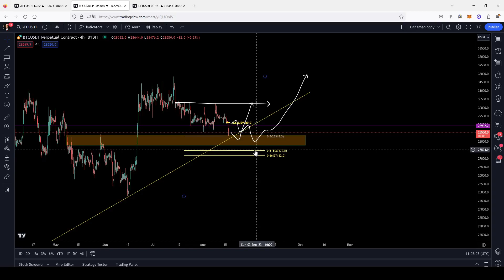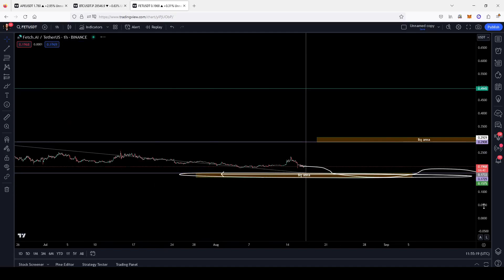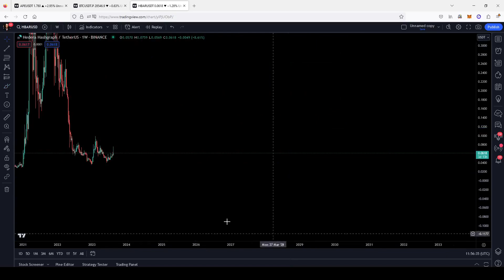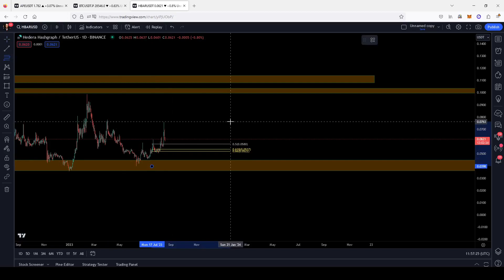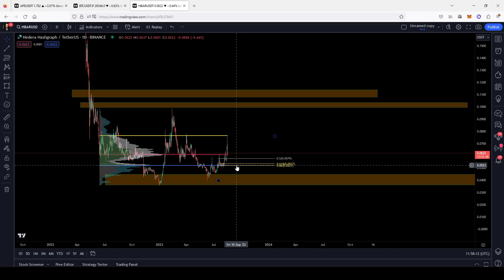Welke Altcoins MOET je hebben in Augustus?!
Welke Altcoins moet je hebben in Augustus? In deze video gaan we kijken welke Altcoins je volgens ons het beste kunt traden in Augustus. We bekijken Fetch, Ape, BTC, Hbar en benoemen de instappunten waar wij deze traden.

Dit zijn altcoins die wij graag willen hebben in onze portfolio.

De beste Spot en Leverage exchange om te kopen en verkopen of long en short te gaan

Exotrader
Het platform waar we aantonen dat succesvol traden en investeren niet moeilijk hoeft te zijn. Via diverse leerporgramma leren we je stap voor stap succesvol te traden. Toegang tot deze programma vind je hieronder in de Academy.